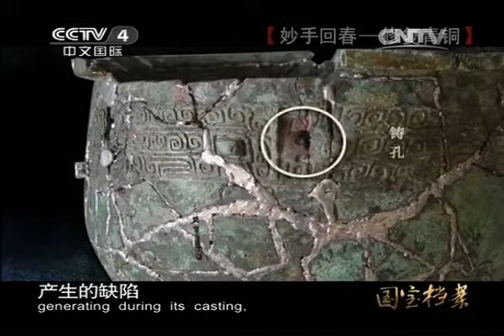国宝档案 《国宝档案》 20131123 妙手回春——修复青铜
《国宝档案》优化后的新版面目淡雅清新，讲述形式新颖，文化底蕴深湛，人文精神厚重，向世界出示了一张精美而夺目的中华文化的名片。节目将介绍一个具体的国宝文物，这些凝聚着中华民族智慧和传统文化的历代传世国宝文物，既有受到政府保护收藏在祖国大陆各个博物馆中的，也有收藏于民间被国人精心呵护的；既有因历史原因东渡海峡存于宝岛台湾的，也有历尽磨难流失海外漂泊他乡的. 【文化丝绸之路】"National treasure files optimized new version features elegant fresh about the novel form, culture Shenzhan, heavy of the human spirit, and produce a beautiful and eye-catching business card of Chinese culture to the world. The program will introduce a specific national treasure artifacts, and these together with the ancient wisdom of the Chinese traditional culture handed down a national treasure relics, both by the Government to protect the collection in the Museum of the mainland, and also have a collection of folk people intensive care; existing east to the Strait kept for historical reasons, Taiwan and Taiwan also have gone through the ordeal lost overseas wandering afar .